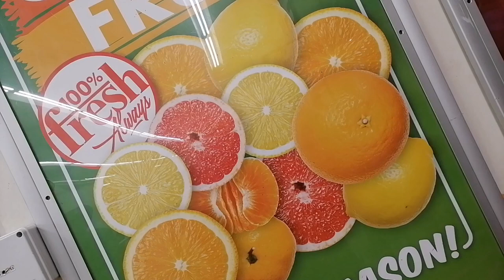Plug 🔌 from Shoprite go get yourself this beautiful Irish coffee Mugs |SAYT🇿🇦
You can also get this Mugs at Sheet Street